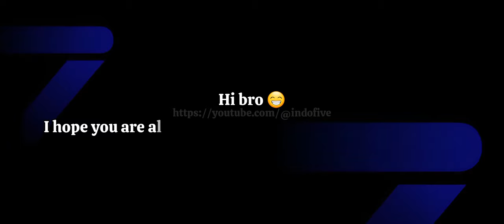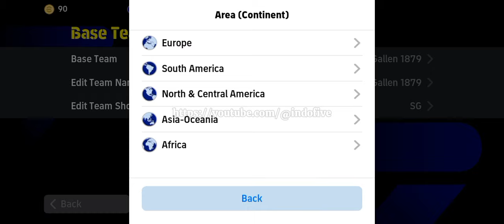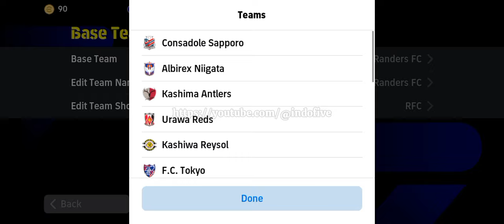Top 5 Formation Update Long Ball Counter 2 CF | 424 4132 Is Available? 🔥🔥 Efootball 2024 Mobile